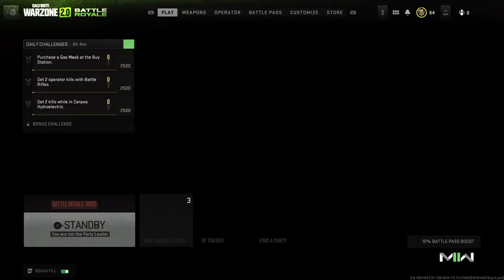I love K